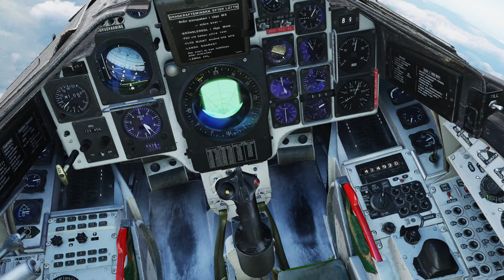Divisionstävling AJS 37 Viggen - GNUSMOKE 2022